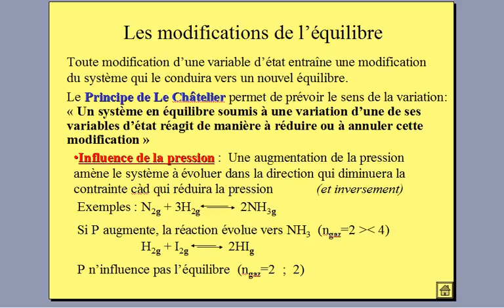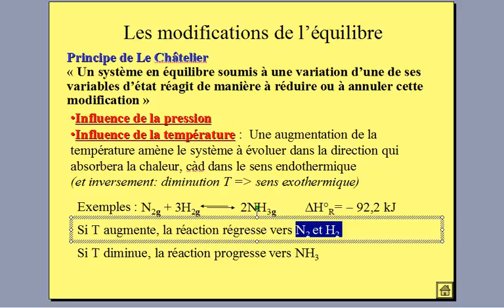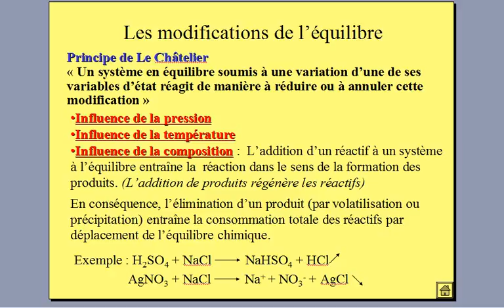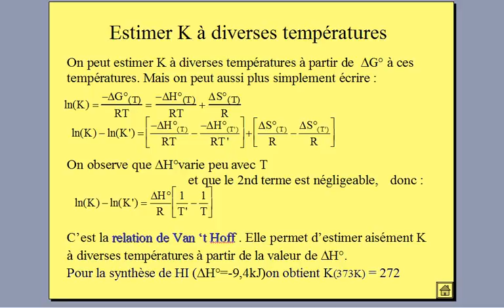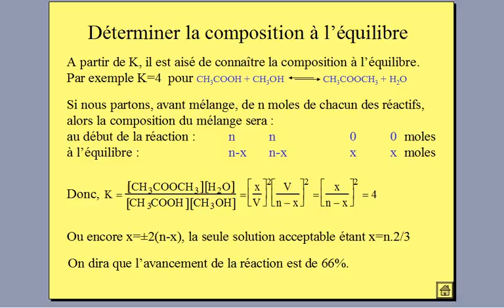Thermochimie ep13 : Dariga marocaine( en arabe) pour S1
pour tous ce qui s’intéresse de l'apprentissage de physique chimie en Dariga marocaine pour faciliter le savoir et pour ne pas compliquer les choses dans la vie,,,,,w mazal lkhir kamel ll9edam,,,,,rir tb3ouni dima,,,,w ana rani rahn l2ichara ila britou nchra7 likom chi 7aja,,,,,,,,,donc n'hésiter pas!